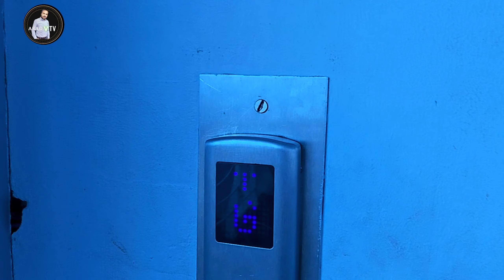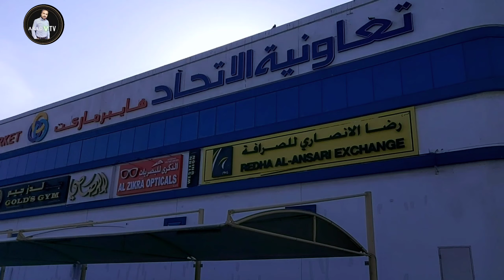Dubai me Ac crossing bridge | kharcha hee kharcha | dubai expensive | Asad Ahmed vlog dubai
Dubai AC Technicians Job And Salary

Freshers Jobs In Dubai | Your Gateway to Success
●●●●●●●●●●about video●●●●●●●●●

in this video I show that behtreen facilities de rkhi hain dubai government ne logoon k leay road cross krna ho ty bridge bnia jo fully ac wali hai or with lift hai lighting hai mijhy tu dekh kr acha laga jo dubai ne itna khial rkha logoon ga awam ka so If u like my video than plz subscribe my channel and do comment... thanks. Asad Ahmed

Ur queries

Dubai
Dubai Info Tech
Dubai info
Dubai Tech
Dubai infotech
Info tech
Dubai Jobs
latest jobs in dubai
Dubai best places
Dubai good roads
Dubai facilities for all people
Dubai rich government
Dubai luxury life
Dubai travel vlog
Dubai Asad Ahmed vlog
Dubai life
Dubai good and beauty life
Dubai documentary